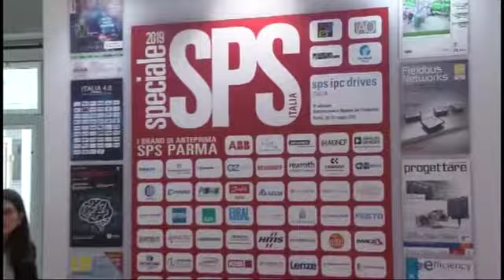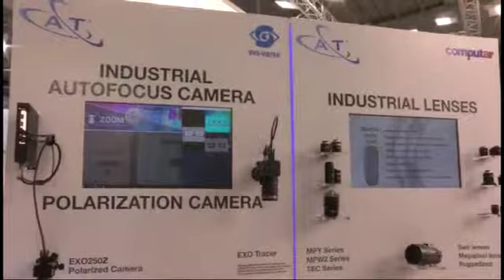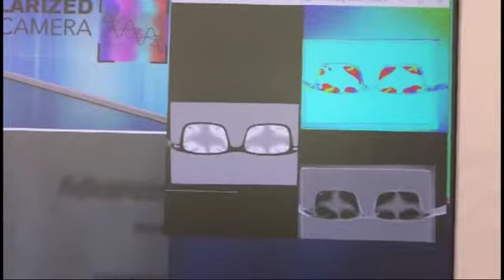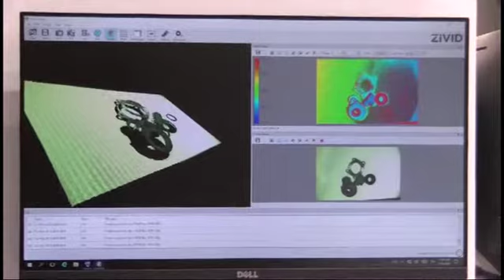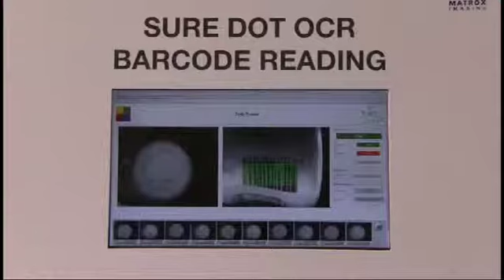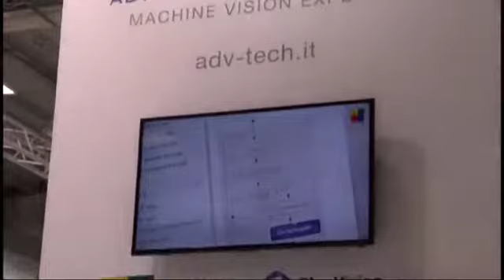SPS Parma 2019 Italia Economia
Tecnologia, automazione e Robotica in Italia. Intervista a Davide Nardelli, amministratore unico Advanced Technologies.